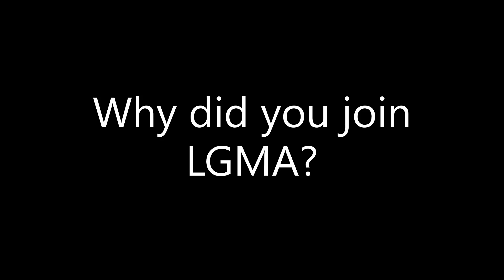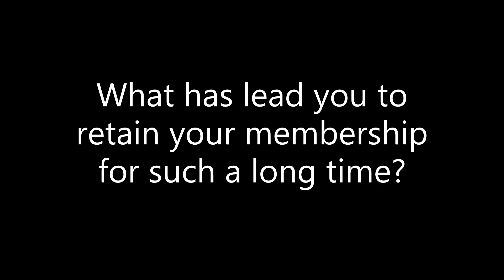Linda Cardew on LGMA Membership